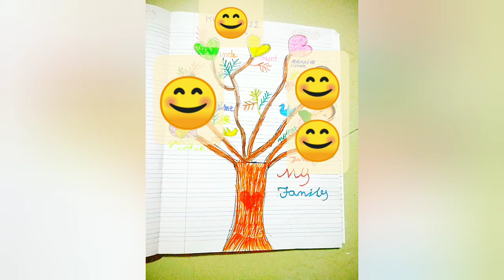DIY Making for Kids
Do it your self - making for kids - Learn to make new things.